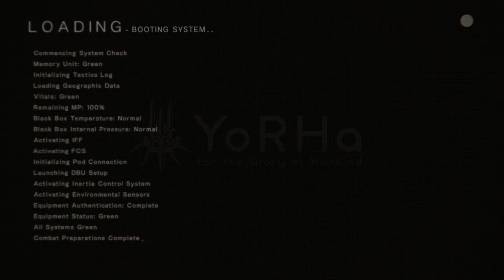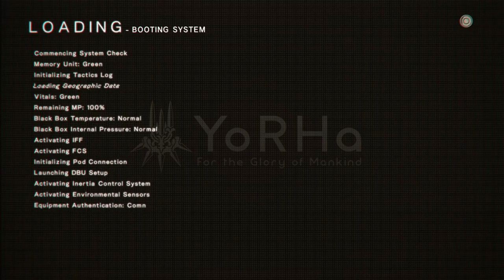NieR: Automata [19] Filler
Doing a lot of the sidequests. Not really resonating with me, so I think I'm going to plow along with the main plot.

That one woman was pretty cold though.